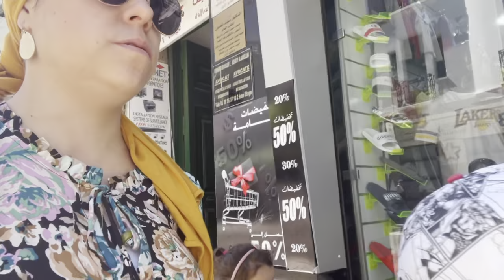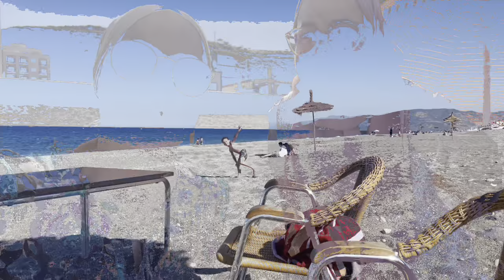Visita desde ESTADOS UNIDOS 🇺🇸 Nos vamos a pasar la tarde en la playa 🏖 Curiosidades de 🇲🇦